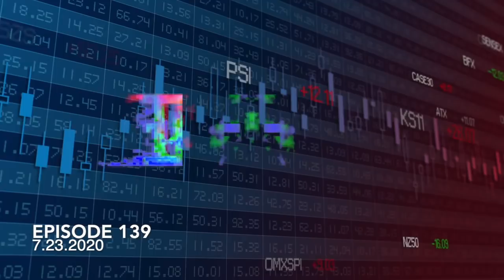The Take - Episode 139